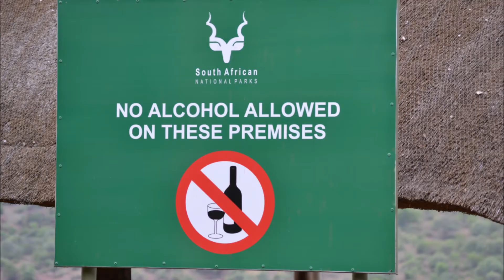Kruger 16 11 2012 Photo Slideshow 3 Min T Rafferty